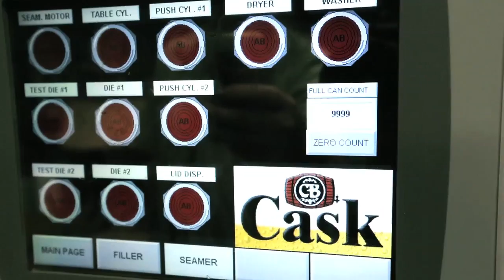The Cannning Line - The Dudes' Brewing Company - Craft Beer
What's in your can? At the Dudes' Brewing Company, we use only highest quality ingredients. The result is a true craft beer brewed with great pride and attention to detail. One sip and you'll understand. Quality in every can, every time. That's The Dudes' way.

16 oz. cans now available! check our website for a store nearest you!